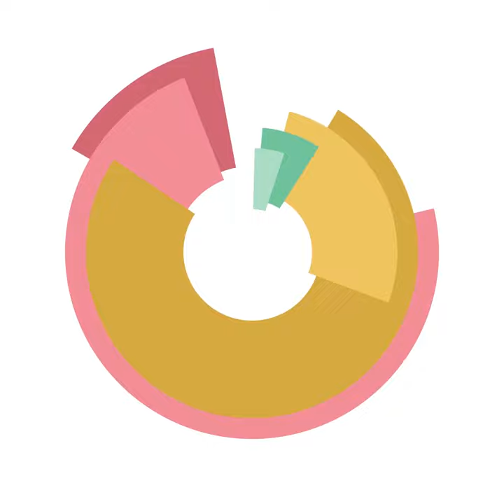Slow Cooker Acorn Squash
Have you always wondered how to cook this odd looking squash? The slow cooker is the easiest way to cook it. Just a warning though, it takes a bit of strength to cut into it, you will see in the video that I had such a hard time I didn't show it! LOL. I hope you enjoy this easy side dish.

RECIPE:

INGREDIENTS:
½ cup water
1 acorn squash
⅛ tsp. cinnamon
⅛ tsp. nutmeg
¼ cup brown sugar
2 Tbsp. butter

SLOW COOKER SIZE:
6-quart or larger

INSTRUCTIONS:
Add the 1/2 cup water to a large oval slow cooker.
Cut the squash in half down the middle.
Place the acorn squash in the slow cooker flesh up.
Sprinkle over the cinnamon, nutmeg and brown sugar evenly onto the squash. Add a 1 Tbsp. slice of butter in the middle of each acorn squash half.
Cover and cook on HIGH for 3.5 hours without opening the lid while it cooks.